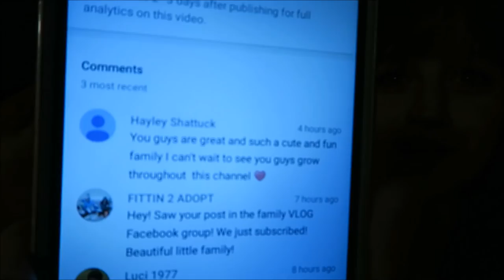DELIVERY DAY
We got our canon G7X! We are ready to take vlogging to the next level.
--@ little_lion_family